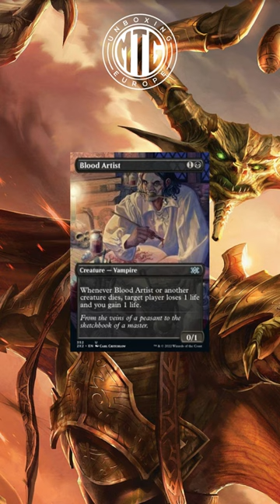Combo Shorts - Phyrexian Altar, GraveCrawler and Blood Artist - Combo with cards from DM2022 only!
Combos are back! After some holiday where I have only posted unboxing videos, I am back home posting combos.
This one it's all with cards from DM2022 (although I post an alternative to the combo at the end). They are all low cost cards so I can be played quite early in the game.